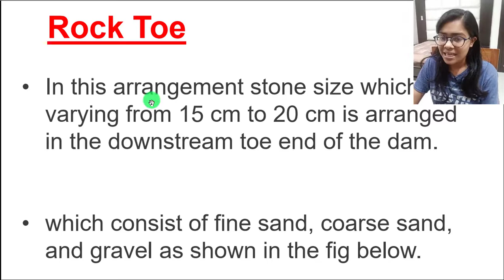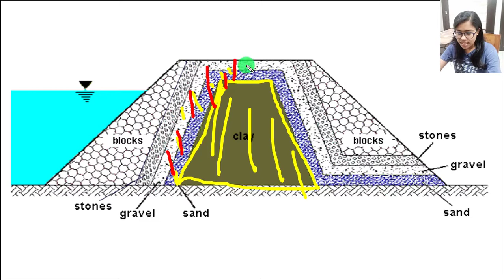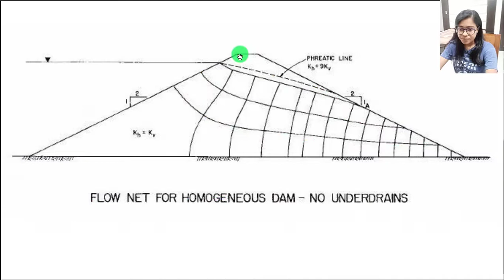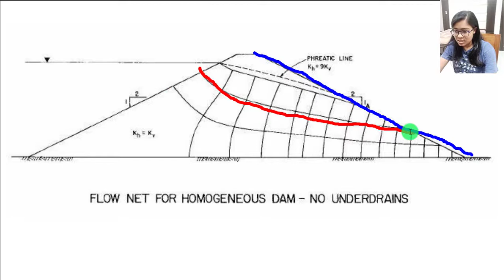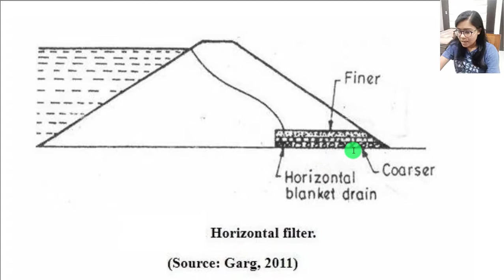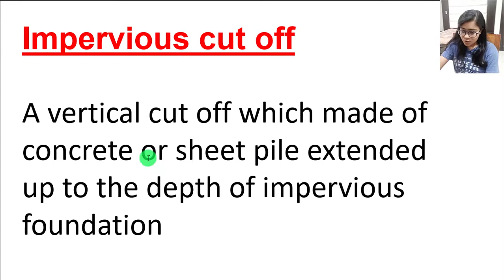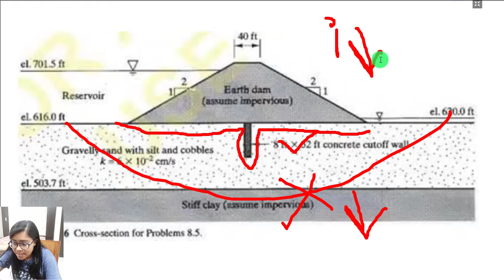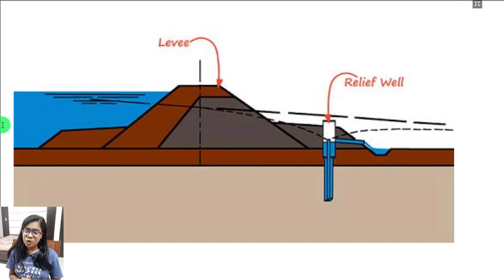Earthen Dam | Seepage in Earthen Dam | Seepage Control Method in Earthen Dam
Hello i am Aishwarya Gupta , in this video i have explained about Earthen Dam and Seepage in Earthen Dam also Seepage Control Method in Earthen Dam.

🔴 Join Social links -

earth dam
earthen dam
dam
type of earthen dam
earth filled dam
earthen dam in hindi
earthen dam failure
earthen dam analysis
earthen dam kya hai
earthen dam construction
seepage
phreatic line in earth dam
cut off wall in earth dam
seepage analysis
earthen dam problem
earthen
dam failure
seepage erosion
foundation seepage control
earthfill dam failure
embankment seepage control
seepage analysis of soil
seepage force
chimney drain
drainage
relief well